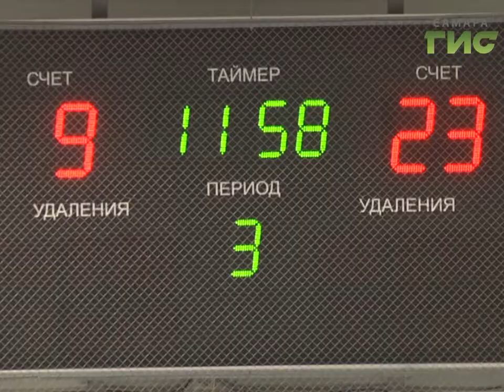Новости спорта (02.06.17)